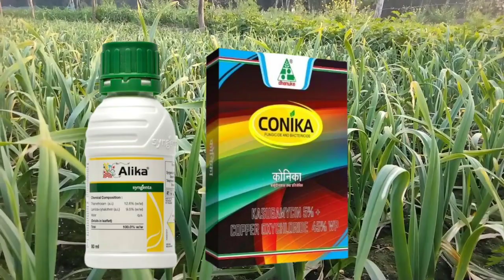लहसुन में जलेबी रोग और झुलसा रोग | Lahsun ka jalebi rog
lahsun me jalebi rog ka ilaj
lahsun me jhulsa rog ka ilaj
lahsun me jalebi rog ki dawai
lahsun me thirps
lahsun me thrips
jhulsa rog ki dawa
lahsun me konsa khad dale
lahsun jalebi rog
lahsun ka jalebi rog
lahsun me jalebi rog
pyaj me jalebi rog ki dawai
jalebi rog
lahsun me jhulsa rog
pyaj mein jalebi rog
lahsun me pilapan
lahsun mein pilapan
lahsun me pilapan kaise dur kare
lahsun me pilapan ki dawa lahsun mein pilapan kaise dur karen
लहसुन में जलेबी रोग
लहसुन की खेती
जलेबी रोग
लहसुन में जलेबी रोग का उपचार
लहसुन की फसल में जलेबी रोग
जलेबी रोग नियंत्रण
लहसुन में जलेबी रोग की रोकथाम
लहसुन की फसल में जलेबी रोग की दवाई
लहसुन में जलेबी रोग और  झुलसा रोग